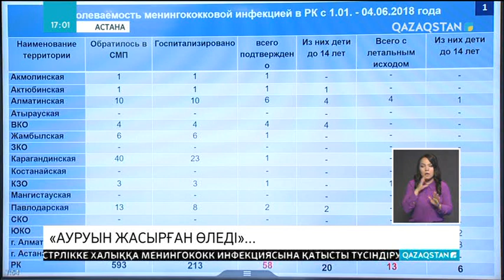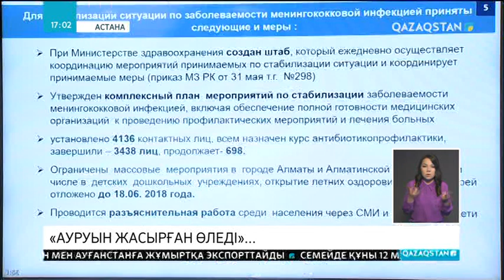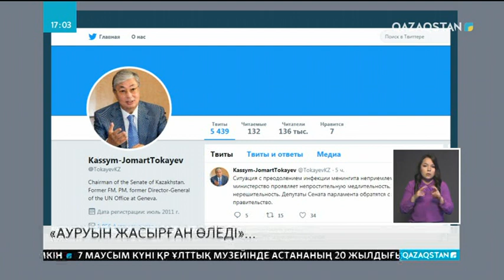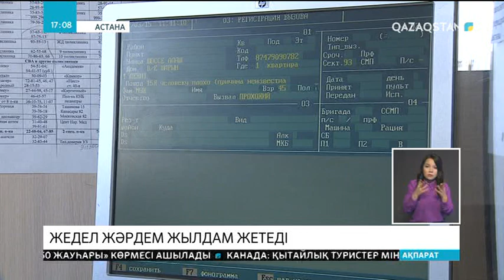05.06.2018 - Ақпарат - 17:00 - Шығыс Қазақстанда 4 бала менингитке шалдыққан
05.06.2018 - Ақпарат - 17:00 - Шығыс Қазақстанда 4 бала менингитке шалдыққан